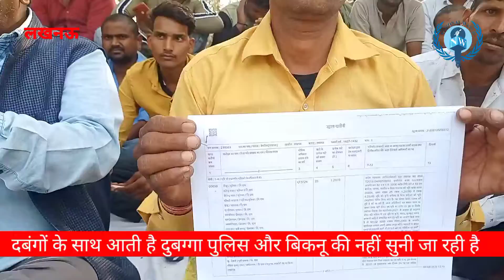Distressed By Dabang Dubagga police SDM Sadar Disabled Sat On Dharna At Eco Garden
*National Watch Demonstration News Lucknow Distressed By Dubagga police SDM Sadar Disabled Sat On dharna At Eco Garden*
Lucknow, November 16, 2022: Divyang Biknu, a resident of village Begaria, police station psDubagga, tehsilLucknowSadar, has once again been forced to protest in EcoGarden. Biknu told that his land in Dubagga is Gata number 25, adjacent to which Khasra number 20 and 24 are enemyproperty. Whenever Biknu deals with his land, a domineering bully comes with the police and does not allow him to sell the land. Biknu alleges that Dabang shows papers of Khasra number 20 and 24 and the police accepts it while Biknu is dealing with Gata number 25. Such cases happen again and again and on the contrary, a case is registered against Biknu. Biknu told that after protesting in Eco Garden last year, pillars were put up on enemy property but even today he is not able to sell his land. Many departments including Lekhpal, RevenueOfficer, Lucknow Police, LucknowDM, Chief Minister YogiAdityanath, PMModi are repeatedly informed through letters but with the connivance of local police and administration, Dabang wants to occupy his land.
During the dharna demonstration in Eco Garden, the policemen giving duty on the dharna talked to DubaggaInspector and DCP, then the DCP immediately called the Inspector and the disabled Biknu for talks. Now it will be interesting to see whether Biknu is able to sell his land or not.

लखनऊ, 16 नवम्बर, 2022 : ग्राम बेगरिया, थानादुबग्गा, तहसीललखनऊसदर का निवासी दिव्यांग बिकनू एक बार फिर ईको गार्डन में धरनाप्रदर्शन करने को मजबूर हो गया है। बिकनू ने बताया कि दुबग्गा में उसकी भूमि गाटा संख्या 25 है जिससे लगी हुई खसरा नंबर 20 व 24 शत्रुसम्पत्ति है। बिकनू जब भी अपनी जमीन का सौदा करता है तब एक दबंग दुबग्गा पुलिस को लेकर आ जाता है और उसको जमीन बेचने नही देता है। बिकनू का आरोप है कि दबंग खसरा नंबर 20 व 24 के पेपर दिखाता है और पुलिस मान लेती है जबकि बिकनू गाटा संख्या 25 का सौदा कर रहा होता है। ऐसे प्रकरण बार बार होते हैं और उल्टा मुकदमा बिकनू पर दर्ज कर लिया जाता है। बिकनू ने बताया कि पिछले वर्ष इको गार्डन में धरना प्रदर्शन करने के बाद शत्रु सम्पत्ति पर खम्बे लगा दिए गए थे लेकिन आज भी वह अपनी जमीन बेच नहीं पा रहा है। लेखपाल, राजस्व अधिकारी, लखनऊ पुलिस, लखनऊ डीएम, मुख्यमंत्री योगी आदित्यनाथ, पीएम मोदी सहित कई विभागों को बार बार पत्र के माध्यम से सूचित किया जाता है लेकिन स्थानीय पुलिस और प्रशासन की मिली भगत से दबंग उसकी भूमि पर कब्जा करना चाहता है।
ईको गार्डन में धरना प्रदर्शन के दौरान धरने पर ड्यूटी दे रहे पुलिस वालों ने दुबग्गा इंस्पेक्टर और डीसीपी से बात की तो डीसीपी ने इंस्पेक्टर और विकलांग बिकनू को तुरंत वार्ता करने के लिए बुला लिया है। अब यह देखना दिलचस्प होगा कि बिकनू अपनी जमीन बेच पाता है या नहीं।